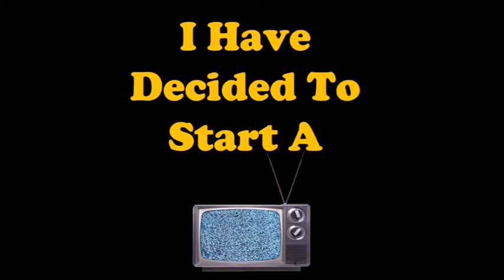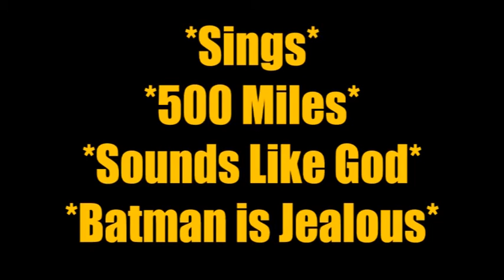The Robotic Nerd